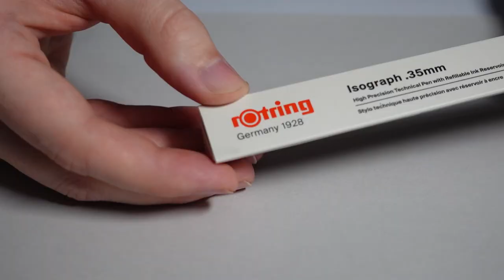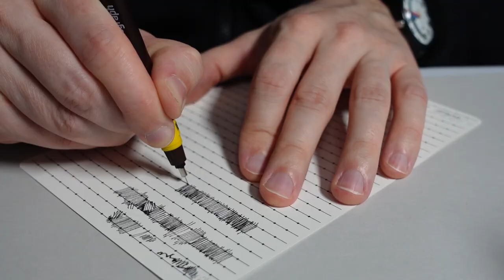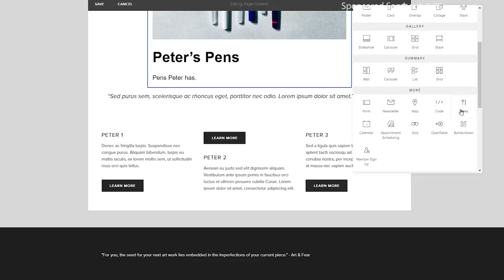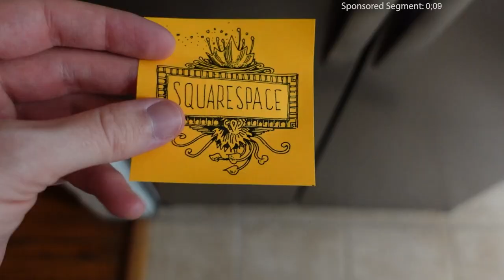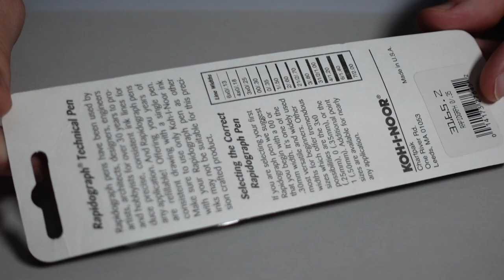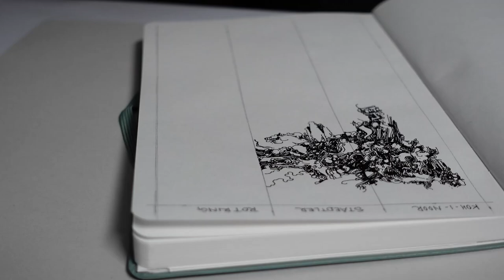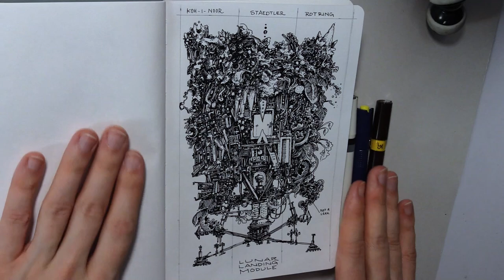✍ Exploring 3 Satisfying Tech Pens: Rotring, Staedtler, Koh-i-Noor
Here's a review of three different brands of technical pens, a type of pen often used for drafting, and well known for their precise and consistent line quality. However, the term "tech pen" is not exact, here is a good article from JetPens with a broader review of more types

Rotring Isograph 0.35mm
Staedtler Mars Matic 0.35mm